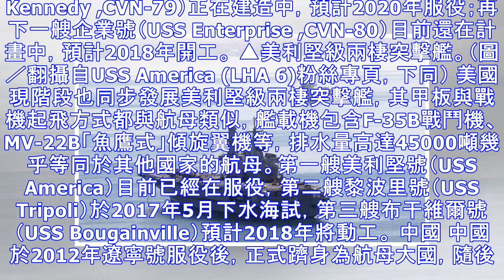日韓也有航母夢？各國新航母進度 F-35成艦載機新利器 | 新聞雲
▲F/A-18超級大黃蜂戰鬥機在福特號起飛。（圖／翻攝USS Gerald R. Ford - CVN 78粉絲專頁） 國際中心／綜合報導 世界各國強權在近年來開展自產航母計畫，欲在大海上佔有一席之地。美國在航母數量為全球之首，最新的福特級航母計畫取代舊有的尼米茲級，戰鬥能力跳躍一大步；中國大陸去年...